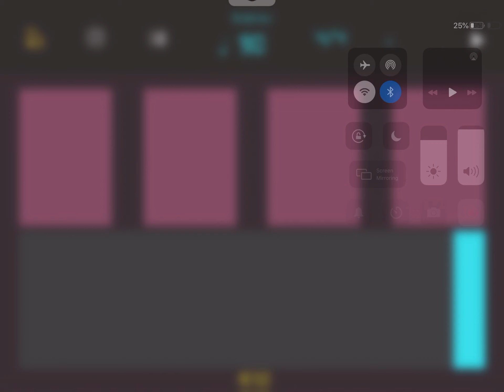Fiddle: Catharsis 90 BPM